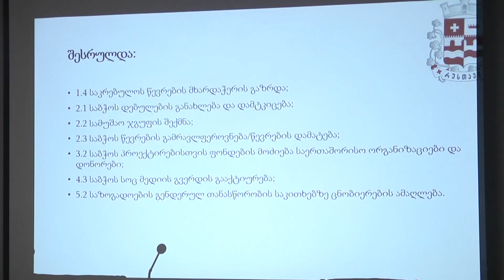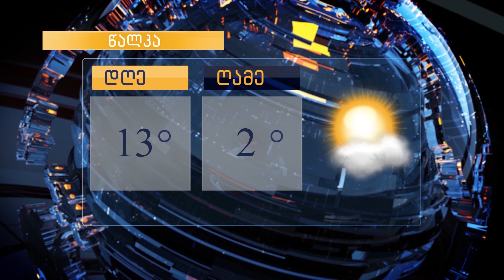ქრონიკის დაიჯესტი 14.11.2023